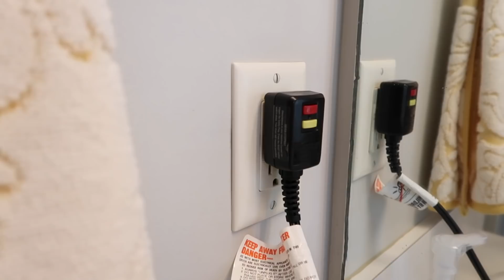GRWM * AESTHETIC * | Bryleigh Anne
GRWM * AESTHETIC *

Hi guys.  In today's video I do a get ready with me but aesthetic style.  I hope you enjoy.

Vigo Video: @bryleighanne
Like: @bryleighanne